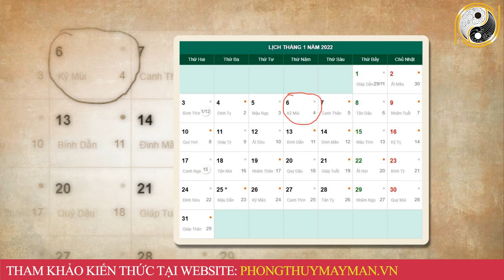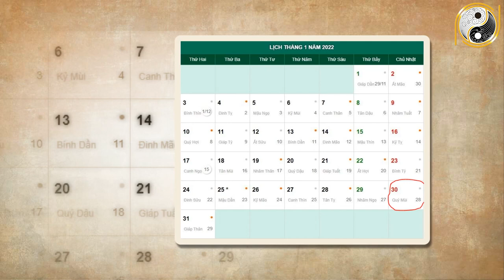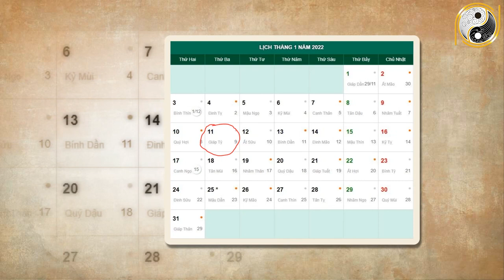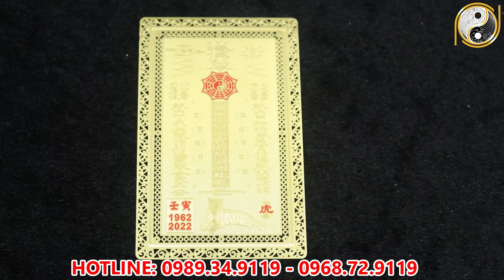Tử Vi Tháng 12 Âm Lịch Tuổi Ất Sửu 1985 May Mắn, Giàu Có Hay Vận Hạn Thế Nào, Đầy Đủ Và Chính Xác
01. Linh phù giải hạn
02. Hồ lô hóa giải Ngũ Hoàng
03. Mai Hoa Phú Quý
04. Gương bát quái tinh cầu
05. Kim bài thái tuế 2023
06. Vòng tam hợp Dần Ngọ Tuất
07. Vòng tam hợp Thân Tý Thìn
08. Vòng tam hợp Hợi Mão Mùi
09. Vòng Tam Hợp Tỵ Dậu Sửu
10. Bát bảo tâm kinh
11. Minh Quang pháp bảo cầu
12. Minh Quang pháp bảo lục giác
13. Tỳ Hưu Lộc Tài (Đồng)
14. Tỳ Hưu Khai Vận ( Bạch Ngọc)
15. Bách Niên Tụ Tài ( tụ tài lộc)
16. Song long ngọc ấn ( ấn thăng quan)
17. Kim bài ngũ Lộ Thần Tài
18. Hồ lô bình an ( treo xe)
19. Móc khóa văn xương
20. Ống bút văn xương gỗ đào
21. Bút văn xương gỗ đào
22. Bút văn xương gỗ đào nhỏ
23. Hoa mai kim tiền ( mạ vàng )
24. Các vật phẩm phong thủy khác Tử Vi Tháng 12 Âm Lịch Tuổi Ất Sửu 1985 May Mắn, Giàu Có Hay Vận Hạn Thế Nào, Đầy Đủ Và Chính Xác